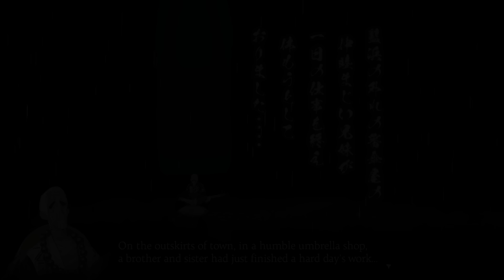Samurai Sandbox RPG Where You Can Come In NPC's To Control Them : Pixel Edition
AMEDAMA

Side-scrolling, soul-shifting sandbox action adventure brought to life with a striking new 2D style! With only his soul remaining, Yushin must fight tooth and nail, possessing body after body on a quest to find his sister. With just seven days left until his soul departs, can he save her in time?